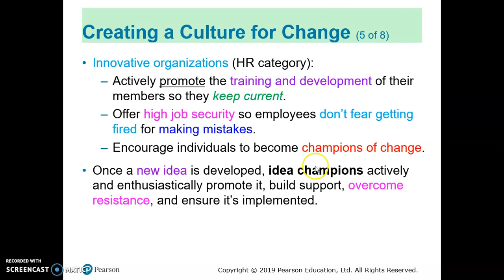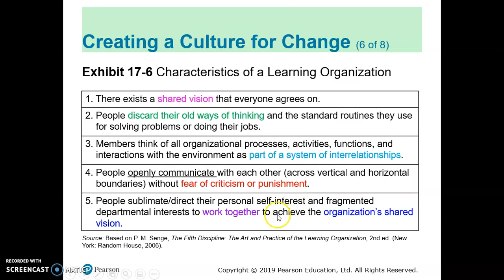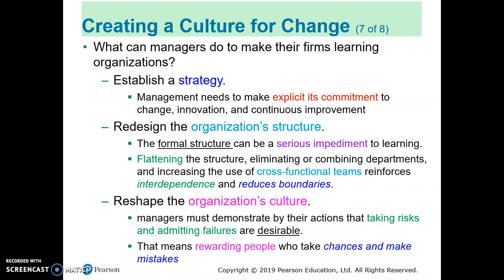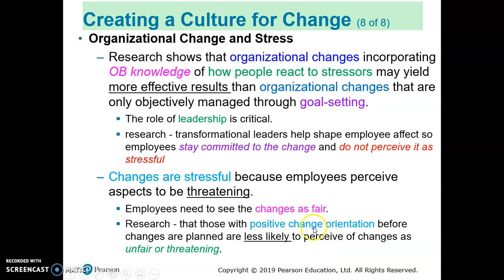Chapter 17 - Part 5 (OB/AKP 202)